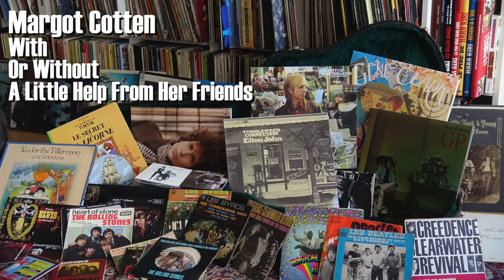Sister Morphine - The Rolling Stones Cover